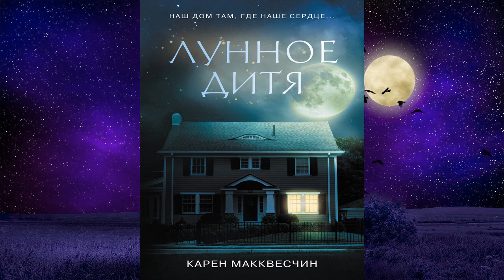Лунное дитя (Карен Макквесчин) Аудиокнига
Описание книги
Холодным январским вечером Шерон вышла на улицу, чтобы полюбоваться лунным затмением. В окне напротив она увидела девочку, которая мыла посуду в поздний час. Это показалось ей странным, ведь у соседей был только сын…
«Я совсем еще маленькая.
Три года назад я оказалась у Флемингов.
Здесь неплохо. Плотник оборудовал для меня небольшую спальню в подвале.
Мэм сказала: «В этой комнате будет храниться кое-что ценное». Приятно знать, что меня считают значимой.
Я не знаю, как я попала к Флемингам, но теперь принадлежу им.
И кажется, так будет всегда».

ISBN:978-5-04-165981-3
Переводчик:М. Лидман
Чтец:Лина Новач
Издатель:Freedom
Правообладатель:Эксмо